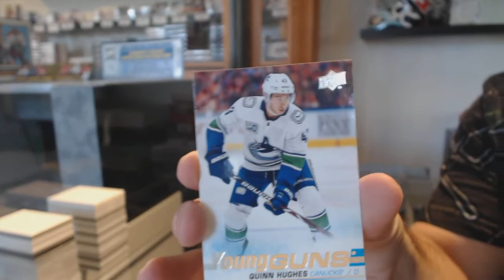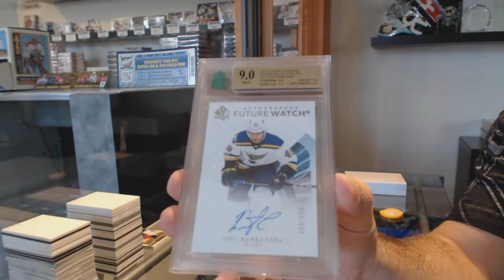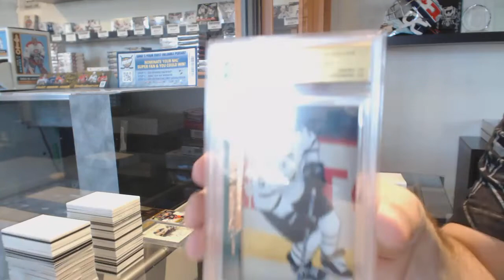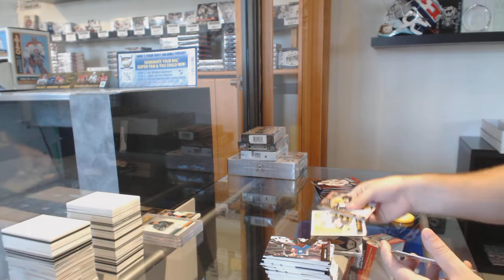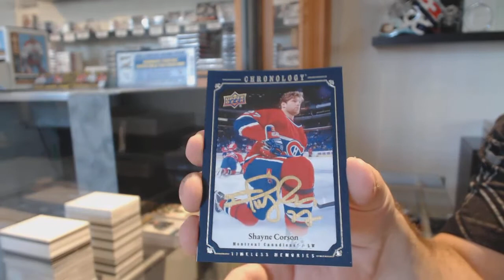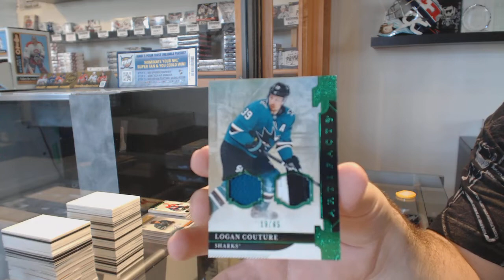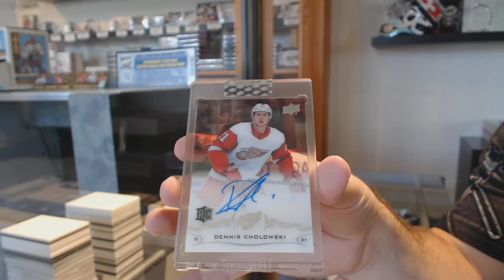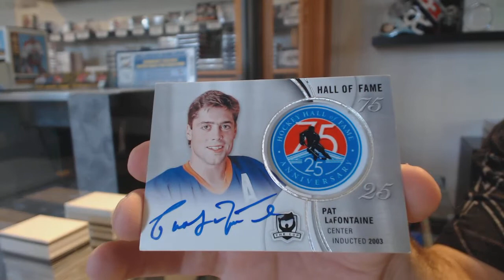Special Double Up Hockey Box Break - C&C GB #10,772